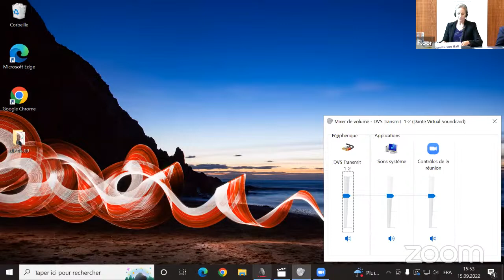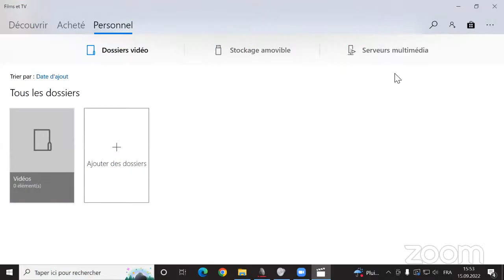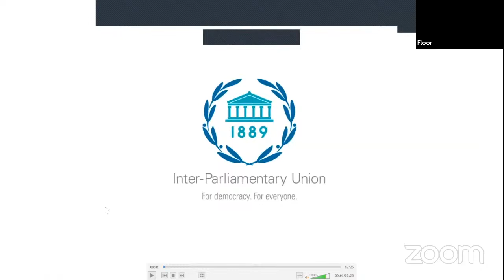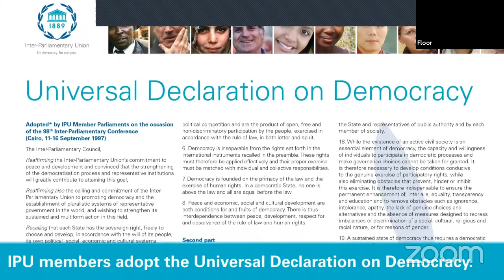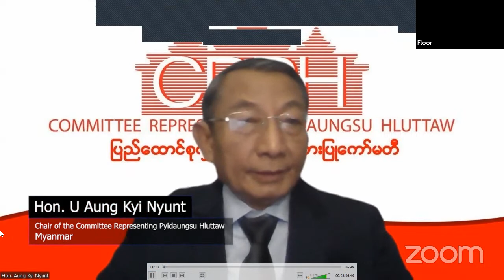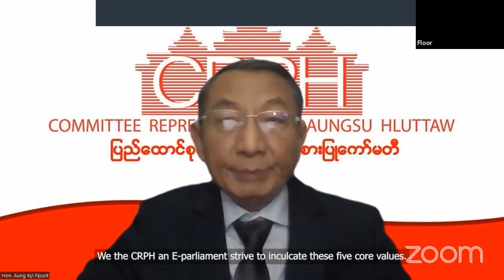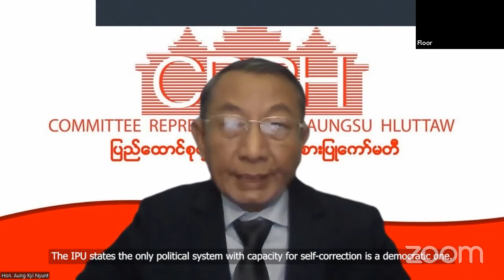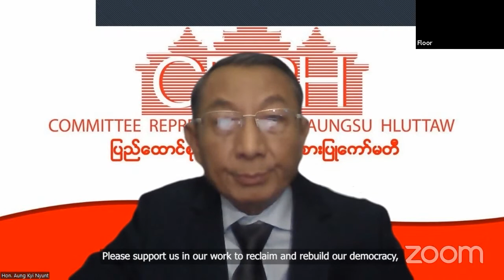The Universal Declaration on Democracy: 25 years on, has the declaration stood the test of time?